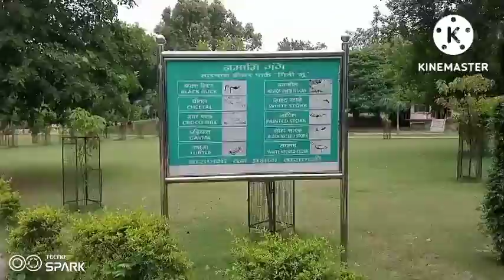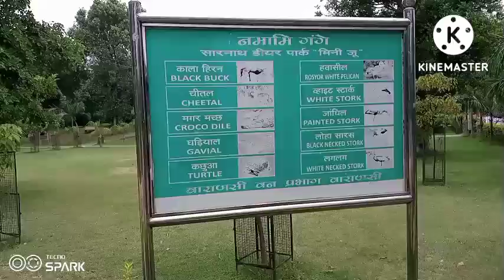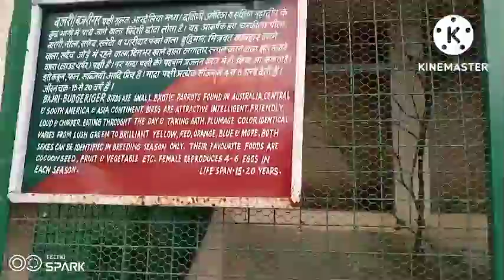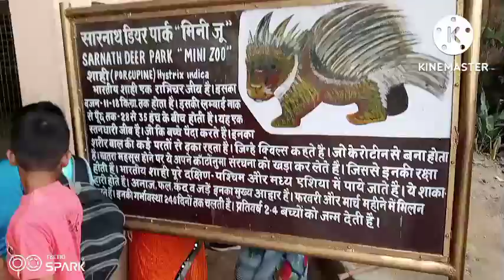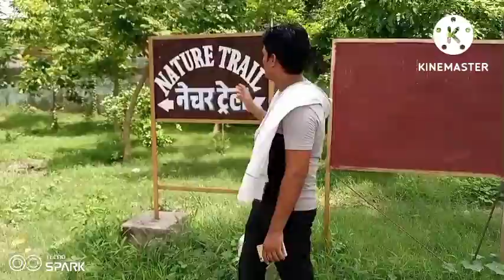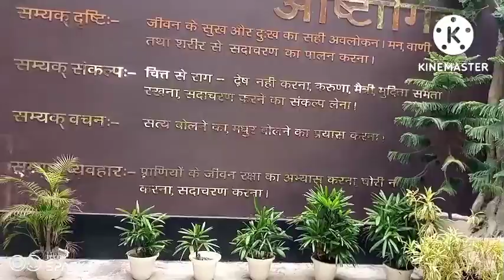sarnath tour/sarnath buddha temple/sarnath ashok stambh/धमेख स्तूप/sarnath tourism places in hind